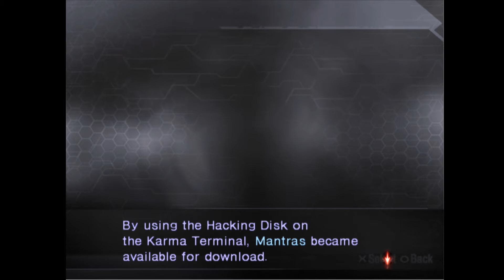6 - Digital Devil Saga 2 - Extra Life 2018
For the Atlus Games Zone, I chose to revisit an old favourite: Shin Megami Tensei: Digital Devil Saga 2, initially released in 2005.

It doesn't run very smoothly in emulation, so be prepared for some jerky graphics from time to time.